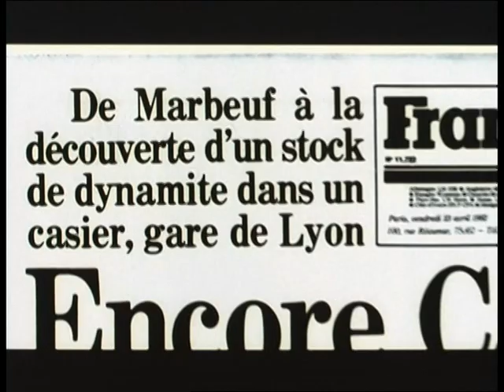El abogado del terror trailer vose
¿Comunista, extremista anticolonialista, de la derecha?
¿Qué convicciones dirigen la moral de Jacques Vergès? Barbet Schroeder nos lleva por los caminos más oscuros de la historia en su tentativa de iluminar el misterio detrás de esta figura enigmática. Como un abogado jóven durante la guerra argelina, Vergès apoyó la causa anticolonialista y defendió Djamila Bouhired, ´ la Pasionaria ´, quien llevó las esperanzas de libertad de su país sobre sus hombros y fue condenada a muerte por poner bombas en cafeterías. Vergés logró su liberación, se casó con ella y tuvo dos niños con ella.